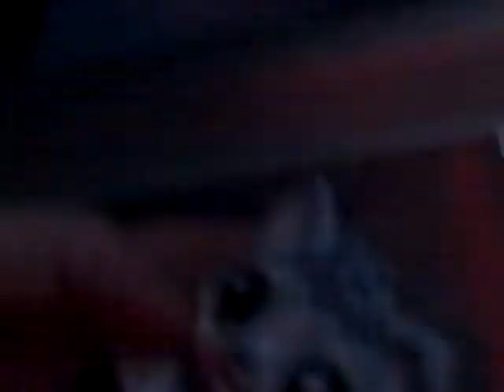Littlest Pet Shop The Lexi Show Cousin Vlog!! #1 part 4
i made this video at around 10 o clock so sorry about the lighting enjoy but anyway the kids are very close to their freinds house and they cannot wait to get their enjoy and please no rude comments and i am not trying to copy lpslover